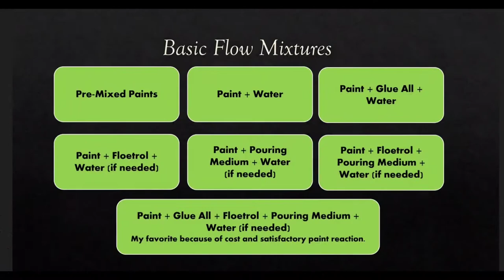Breast Cancer Awareness Pink Series; You Will Love This Beautiful Pink and Blue Acrylic Dutch Pour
Art EmPOURium: with artist Lenni O.

Your contribution will allow me to continue creative art instruction, art projects, and demonstration of creative fun for your enjoyment.

You can buy my designs on items such as masks, pillows, tshirts and phone cases

Flow Mix Recipe I Usually Use:
5.5 oz.  Elmer’s Glue All
1.5 oz. Floetrol  Flood
.5 oz. Liquitex Flow Aid
.5 oz. Distilled or Bottled Water
If you don't have this... You can use: 70% Glue all or Clear Glue and 30% Distilled or bottled water.  I have seen other artists use 60% glue and 40% water. Play with this recipe based on the type of paints you are using.

Links to Basic Tools I have purchased for my projects:
Pack of 4 Eagle Jet Gun Torch...
250 Clear Plastic Cups | 9 oz...
Liquitex Professional Flow Aid...
Elmer's Products, Inc E3860...
U.S. Art Supply Silicone Pouring...
FLOOD/PPG FLD6-04 Floetrol...
HUELE Assorted Colors Jumbo Push...
KobraTech Cell Phone Tripod Mount...
MonsterMat 36x24 Inch Extra Large Silicone Table Protector Craft Mat for Painting, Clay, Projects, Arts and Crafts and More. Easy Clean Up and Rolls for Storage. Largest Mat Available
Red Devil 4718 3-Piece Plastic Knife Set
A to Z 4" Bondo Spreader - 3"x4" (Compare to Dynatron) Plastic Spreaders 25/Pack
Magnetic Torpedo Level, Spirit Level 3 Bubble Level Torpedo Magnetic Level Bubble Measuring Tool (6 inch)
Liquitex BASICS 48 Tube Acrylic Paint Set, 22ml
Sax True Flow Heavy Body Acrylic Paint, 1/2 Gallon, Assorted Colors, Set of 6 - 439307
Clear Casting and Coating Epoxy Resin - 16 Ounce Kit